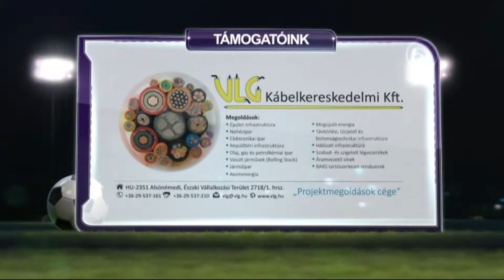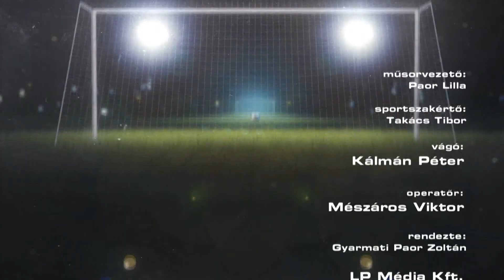Foci és Sport 2017.07.14. hatoscsatorna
Téma: KALANDOZÁS A KÉKSZALAG KÖRÜL
Műsorvezető: Paor Lilla, Takács Tibor
Vendég: Dr. Dulin Jenő, vitorlázó